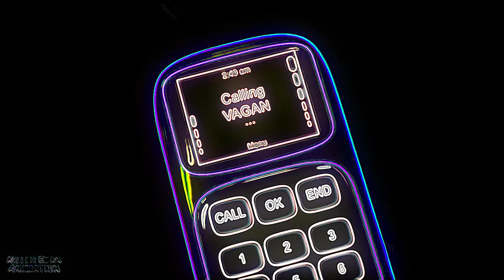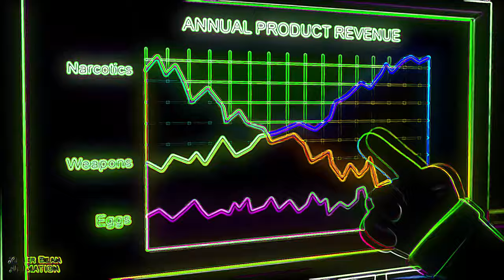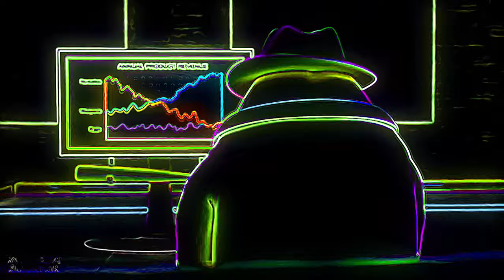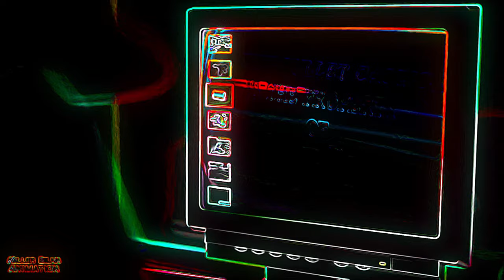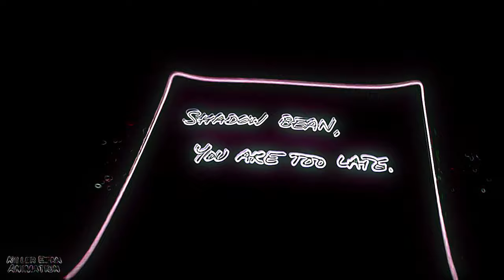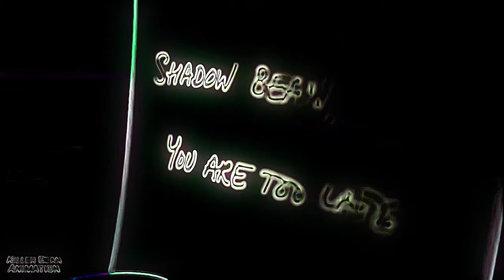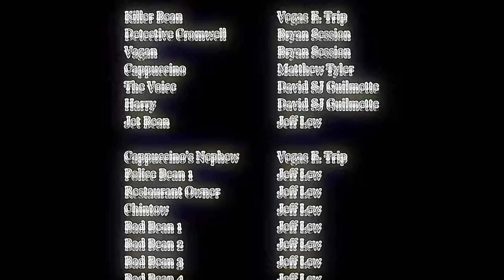The Entire Killer Bean Forever Movie Vocoded to Gangsta's Paradise (Remastered)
The Gangsta Killer Bean 🥶👌

Credits:
Software Used:

Mixcraft 8 Recording Studio
Zynaptiq Morph 2
Vegas Pro 19 w/ Sapphire Plugin
Thanks to the Members of my channel for the support:

昌志岡松
Krzysztof2002